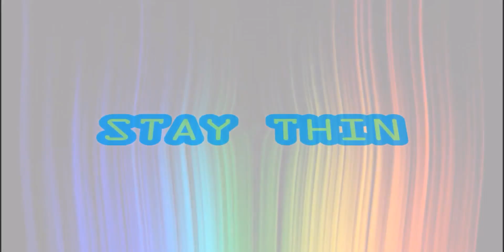Roblox-Twisted Muderer (Powerful Knife !!)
A brand new minigame on the channel !
Can we survive the murder ?
@TRY OUT THE GAME
What’s up guys ??? I am tincanlgc0103 ! You can call me 'tin' or 'can'. Welcome to this channel !
Please watch my video !!! I play all sorts of games, including Minecraft and Roblox. I also play other games !
I upload videos weekly, so you can have a break at my channel after a week of hard work.
I know I am not the best YouTuber to you, but I will do my best.
@VIDEO INFO
+Intro/Outro made by MYSELF using Window Live Movie Maker.
+Images made using Paint and FotoMix.
+Songs and music from default and these channels.
+Videos recorded using default, Bandicam or XBOX Window 10’s Recorder.
+Videos edited using Window Live Movie Maker.
+Google+
If you reach this far, then you are NICE.
Stay THIN